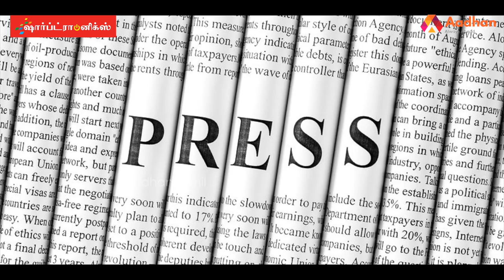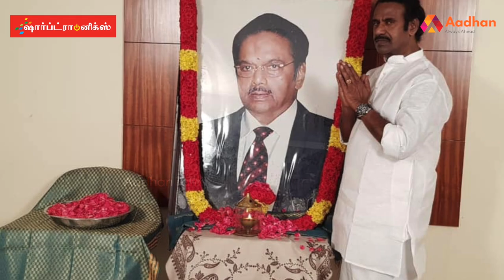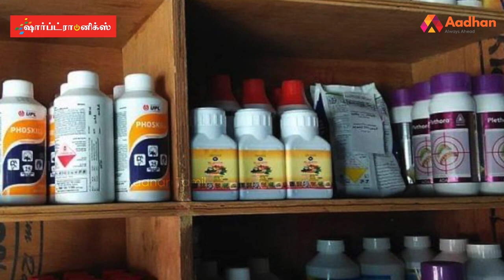N.R.தனபாலனின் கதை‌ | Story Of NR Dhanapalan | வெற்றிக்கொடிகட்டு EP47 | Aadhan Tamil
Description for sharptronics